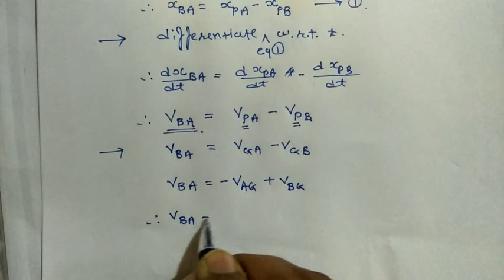Relative velocity & relative displacement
Tell me the topic what u want to learn. I will make the video on that topic within a week